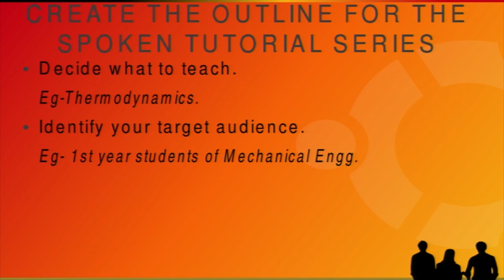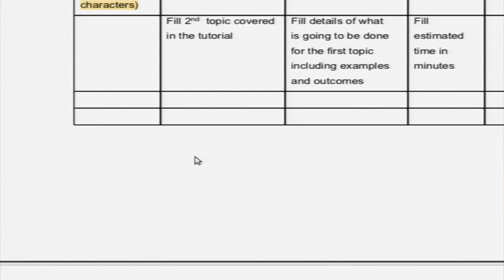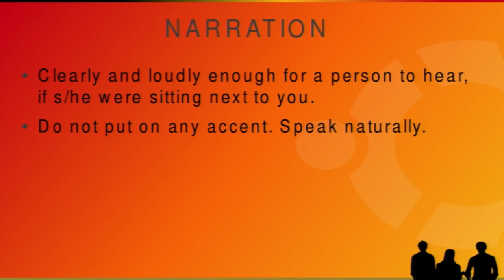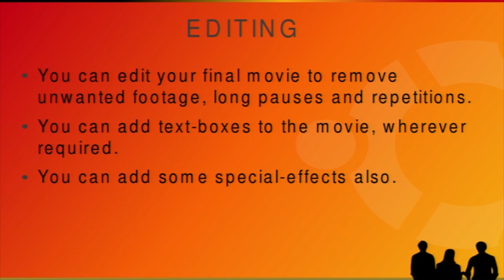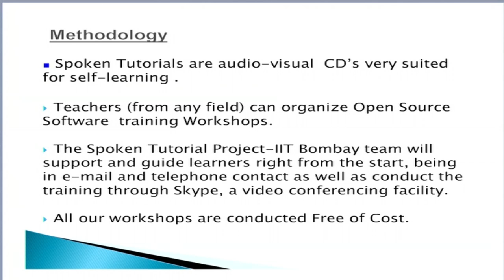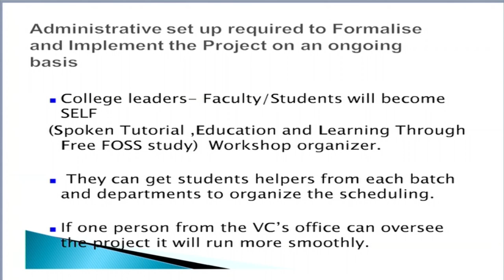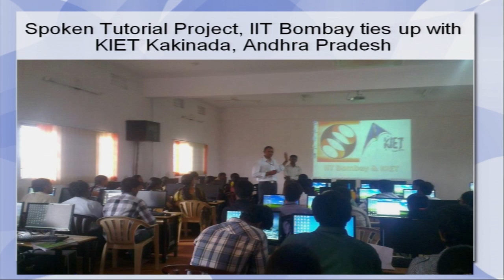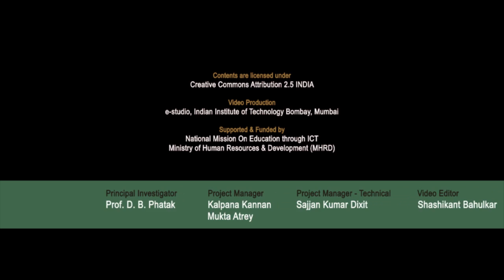ET M GL1 Introduction to Spoken Tutorial Project